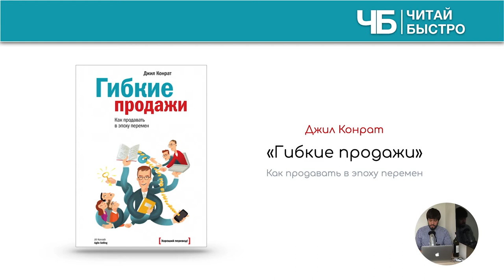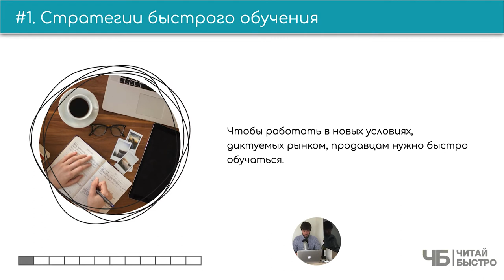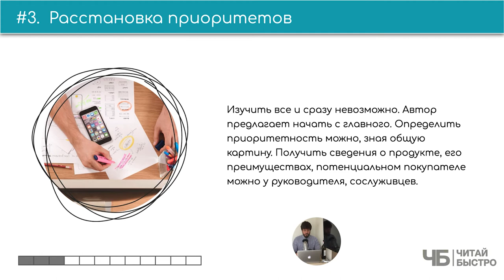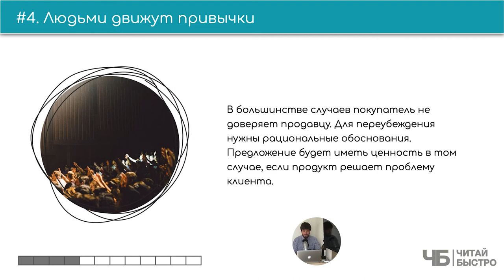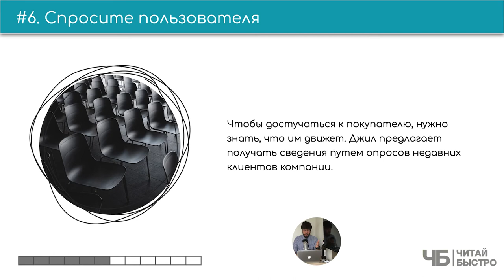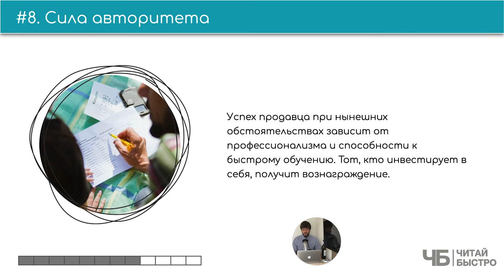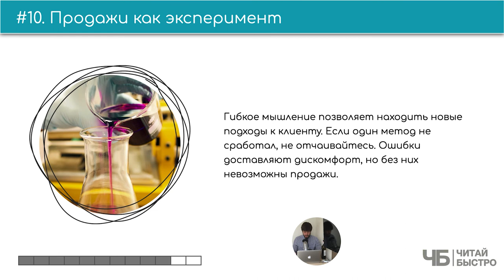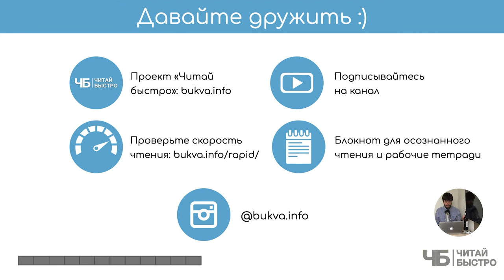Книга «Гибкие продажи» (Джил Конрат) | Обзор книги | Саммари за 15 минут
👋 Прочитали книгу "Гибкие продажи" Джил Конрат и собрали для вас 10 основных фактов из нее

Вся книга “Гибкие продажи” в двух предложениях: учиться, учиться и еще раз учиться. А потом заменить продажи выстраиванием отношений, авторитетом и рациональным подходом.

🚨 На что обратить внимание в обзоре:
01:42 Стратегии быстрого обучения
03:54 Переоценка проблем
04:54 Расстановка приоритетов
06:26 Людьми движут привычки
07:47 Повод для перемен
09:22 Спросите пользователя
10:10 Обучение за 3 месяца
12:18 Сила авторитета
13:04 Успеха достигнет тот, кто не сдается
13:49 Продажи как эксперимент
14:40 Три задачи из книги

Книга, которая упоминается в обзоре:
📖 "Эластичность", Леонард Млодинов

💣 Попробуйте прочитать книгу «Гибкие продажи», чтоб составить свои 10 фактов и 3 задачи :).